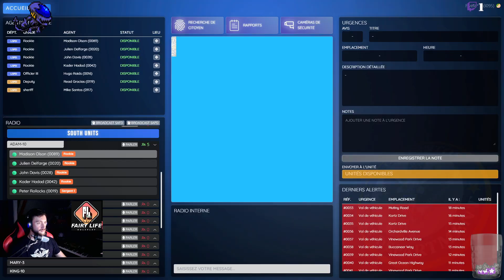GTA RP, Fairy Life, LSPD cadet Delfarge, Ep4